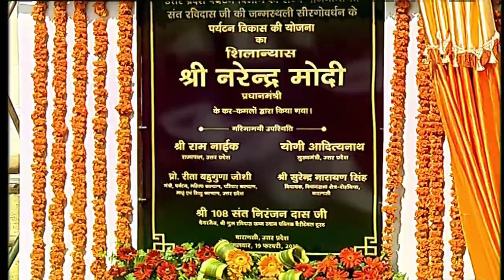PM's speech at foundation stone laying ceremony for Guru Ravidas' birthplace development project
Prime Minister Narendra Modi's speech at foundation stone laying ceremony for Guru Ravidas' birthplace development project